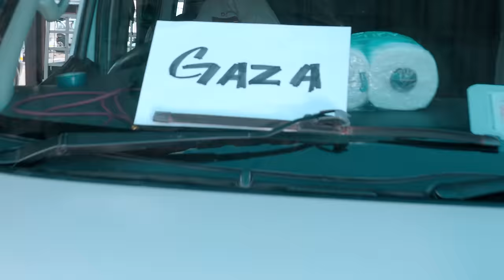Ziqo - Kuya Kaya